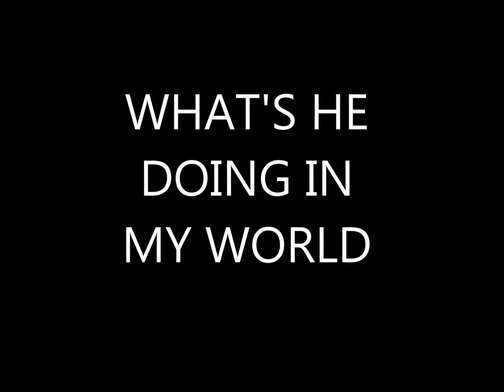WHAT'S HE DOING IN MY WORLD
THESE WERE A FEW ANIMALS OF MINE. HOPE YOU ENJOY THEM.